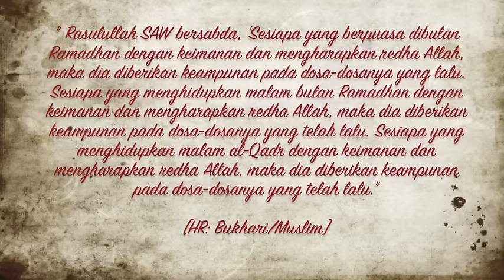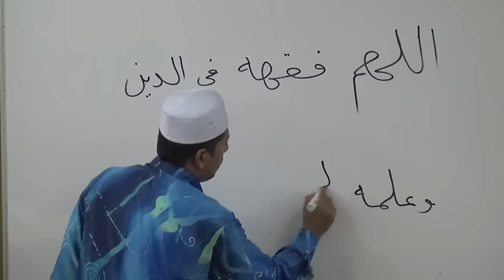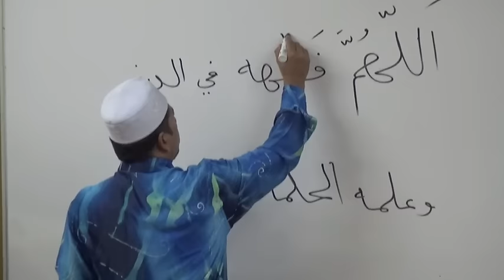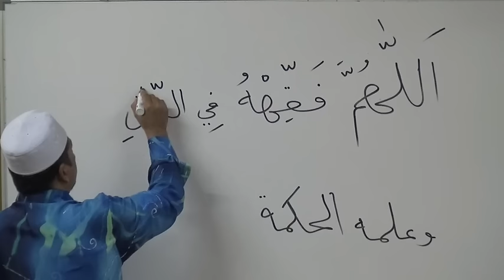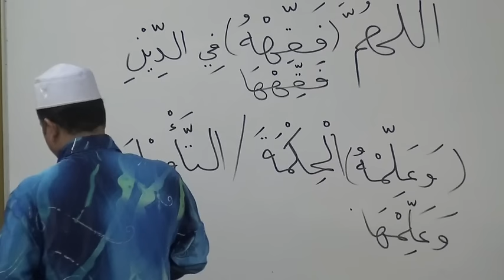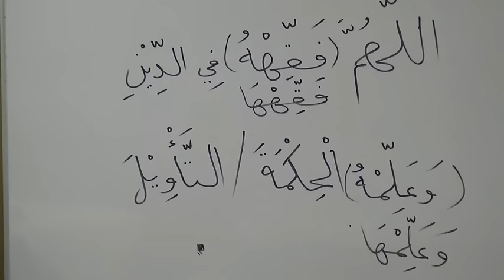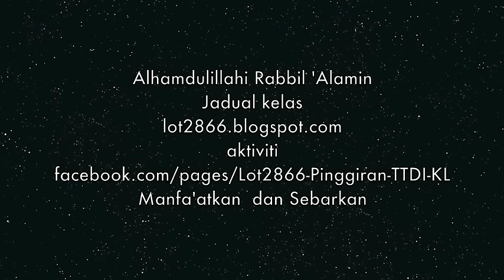Puasa Ramadhan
YBhg.Ustaz Dr.Zahazan Muhammad. Kelas pengajian kitab Ringkasan Riyadhus Shalihin.